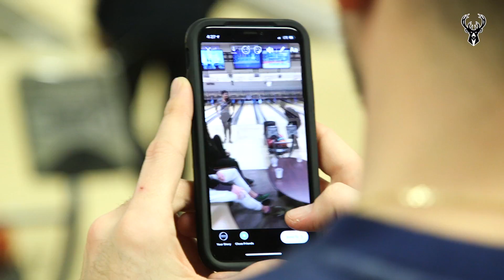Pat Goes Bowling & Mentors Youth | MIDRANGE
Pat Connaughton spends an evening with youth from the Journey House through his 'With Us' foundation that focuses on youth mentoring.

For news, stories, highlights and more, download the official App of the Bucks! It's FREE!